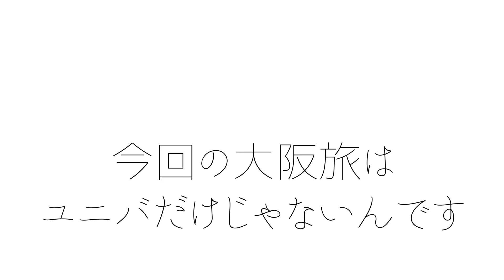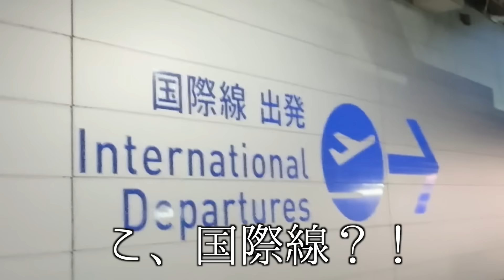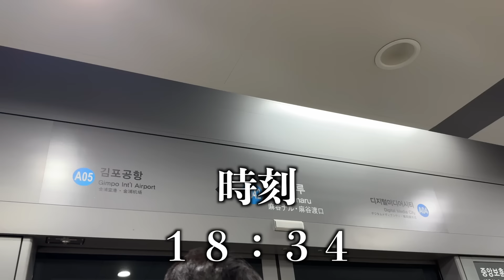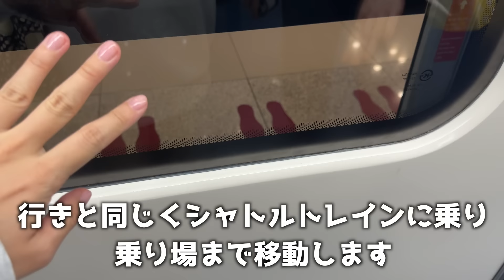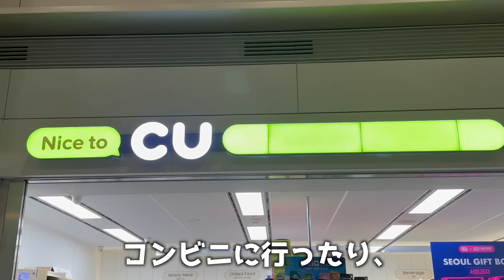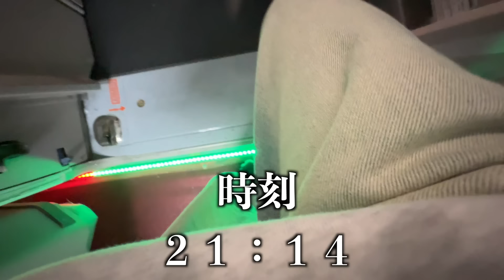【格安航空】大阪から韓国の弾丸航空券｜片道7820円｜関西空港→仁川空港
✿あみちゃんの動画✿

︎✿あみちゃんのチャンネル︎︎✿

航空会社:ピーチ
価格:1人片道7820円(荷物追加料金、座席指定料金を含んでない金額です)
韓国行ってきました！
ピーチの弾丸旅行というプランを見つけて、
値段を見たら破格すぎて
韓国行ったばかりだったのに
即あみちゃんにLINEして、即予約取りました！

こんなに安く行けるんですね😳
最初は大阪からかーと思いましたが、
ユニバも楽しめて一石二鳥な最高の2日間でした。

あみちゃんとまた旅したいねと企み中。
また2人のコラボ見たいよーって方は
この動画とあみちゃんの方の動画も
評価ボタンポチッ👍と押してもらえると嬉しいです(⋆ᴗ͈ˬᴗ͈)”

原曲・作曲者：れいな
アレンジ：agedori
効果音：OtoLogic